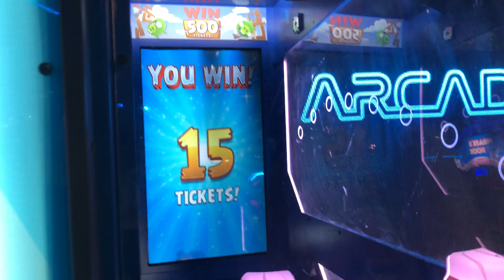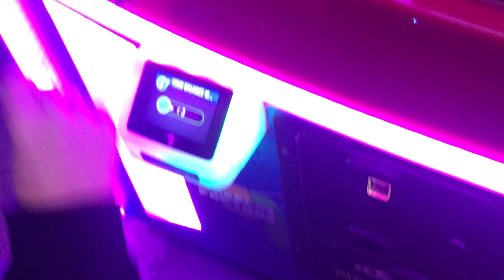Who Can Get the Most Tickets AT THE ARCADE in 1 Hour?!